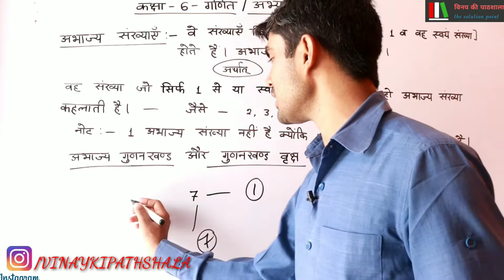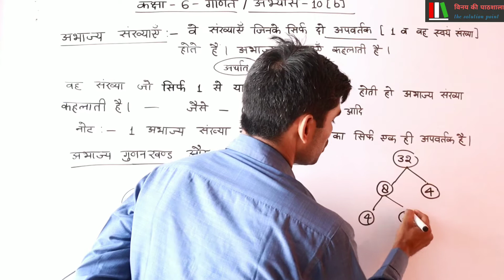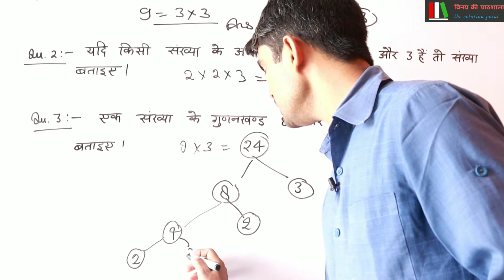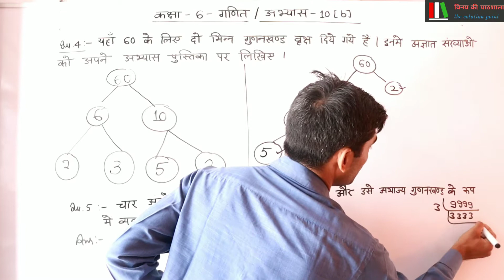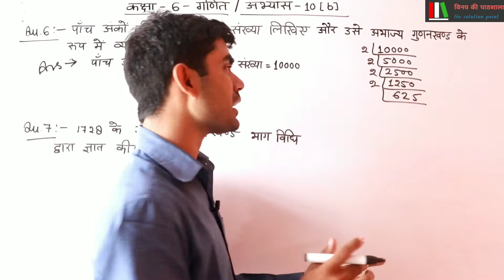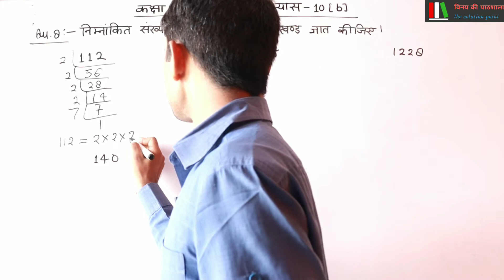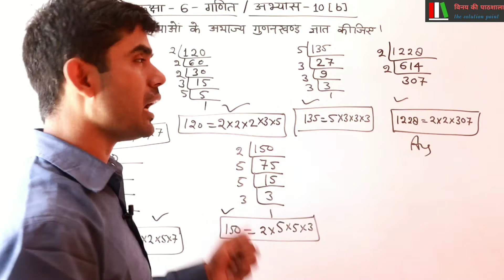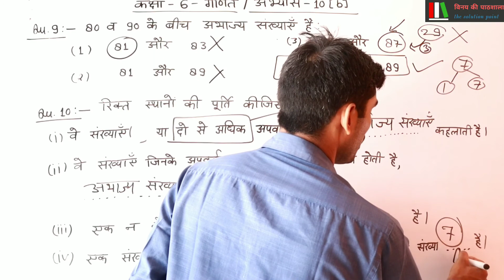कक्षा 6 गणित अभ्यास 10【B】 | अभाज्य संख्याएँ और गुणनखंड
नमस्कार दोस्तों,

मैं विनय त्रिपाठी आपका अपने यूट्यूब चेन्नल पर हार्दिक स्वागत व् अभिनन्दन करता हूँ🙏🙏🙏🙏

उत्तर प्रदेश की बेसिक शिक्षा परिषद द्वारा संचालित कक्षा 6 की गणित की सभी exercise की वीडियो की link नीचे दिए गए है...

कक्षा 6 गणित अभ्यास 3B पूर्णांक

Class 6 गणित इकाई 7 ज्यामितीय अवधारणा 【complete unit】

कक्षा 6 गणित अभ्यास 10【 C 】| म०स० निकालने की गुणनखंड व भाग विधि👇👇👇

कक्षा 6 गणित अभ्यास 10【 D 】| ल०स० निकालने की गुणनखंड व भाग विधि 👇👇👇

कक्षा 7 व् 8 की वीडियो देखने के लिए हमारे youtube chennal की playlist में जाएं...